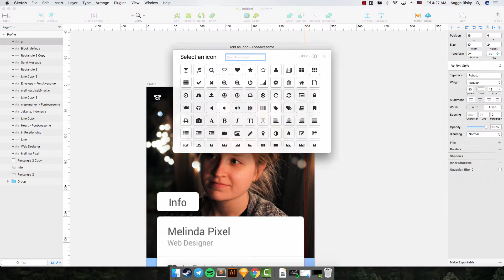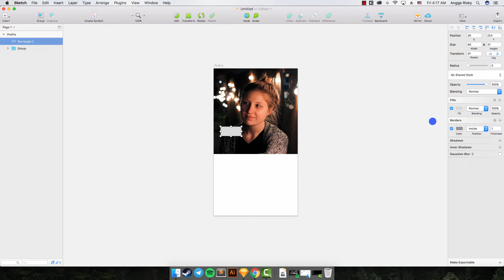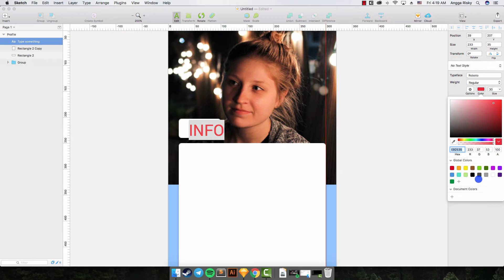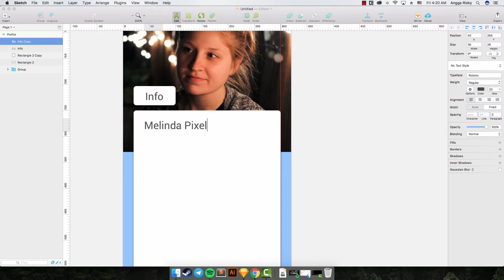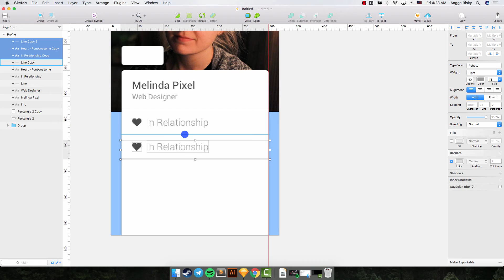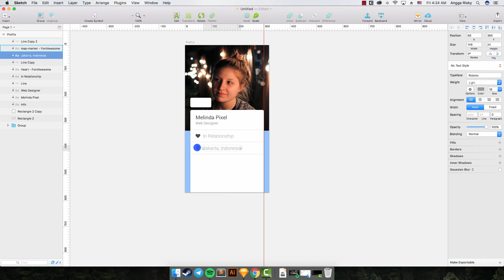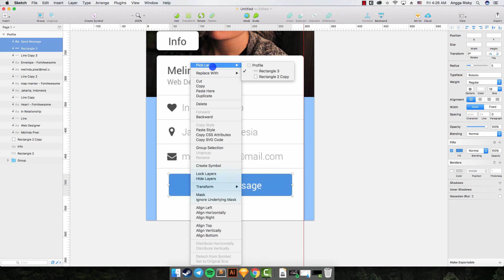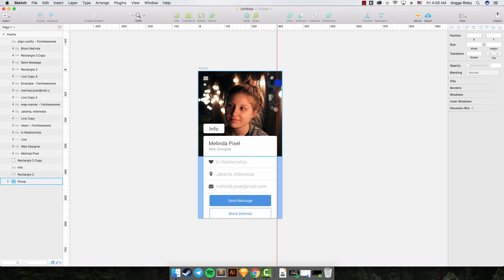Sketch App Flat Mobile UI Design Tutorial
How to design Profile screen with a flat design style in Sketch App for UI Design Tutorial.

1. It's free (you just need the google mail account)
2. Up to date (every my videos in your mail)
3. Help me to grow up this channel

Learn Android with my friend:
1. Robby Dianputra: